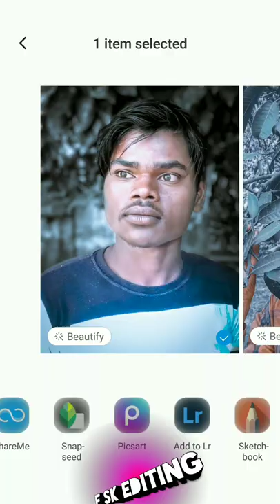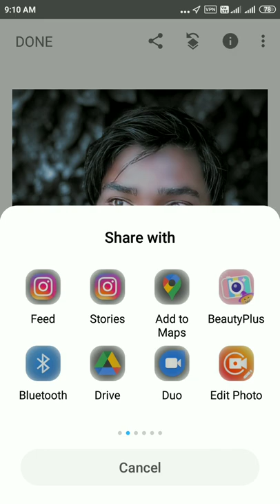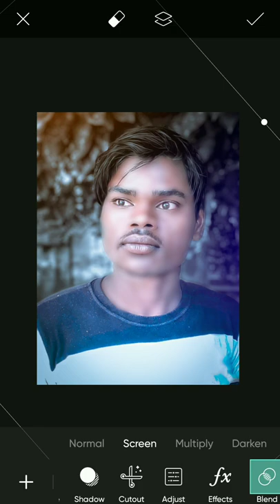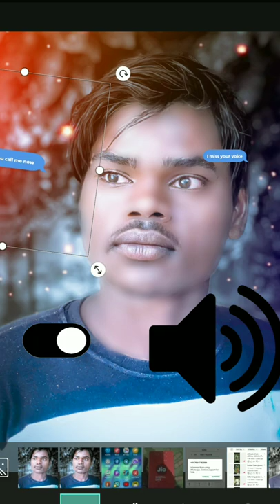PicsArt photos editing new trending photo editing